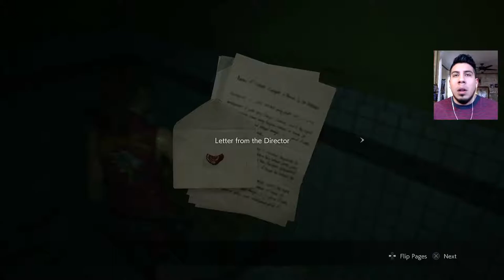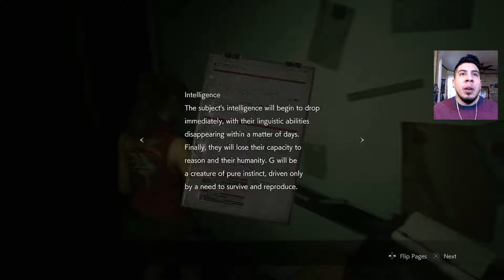Resident Evil 2 Claire(b) | PLaythrough Part 6 | The Orphanage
Welcome to my Claire b playthrough part 6 for the PS4. Lets play!